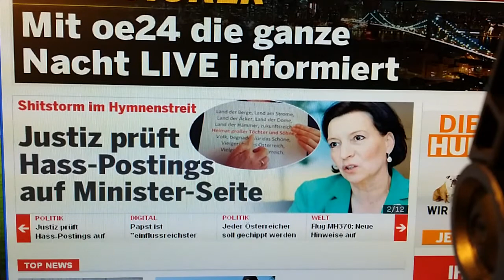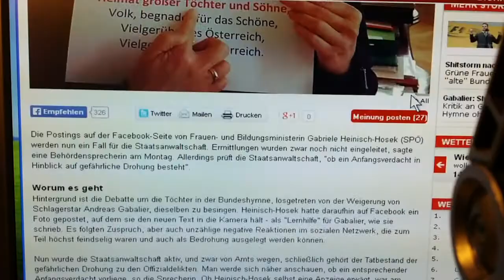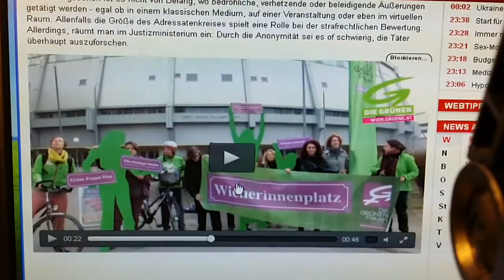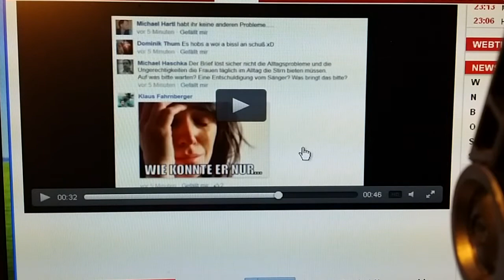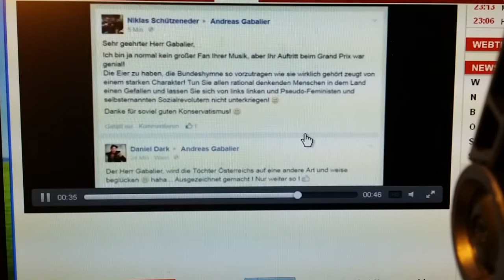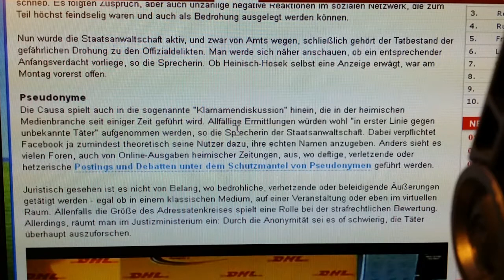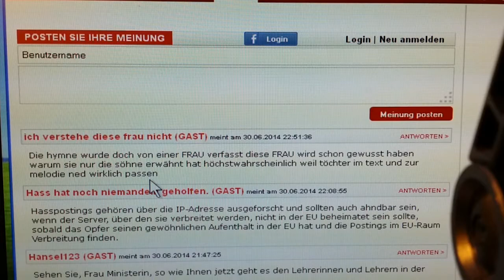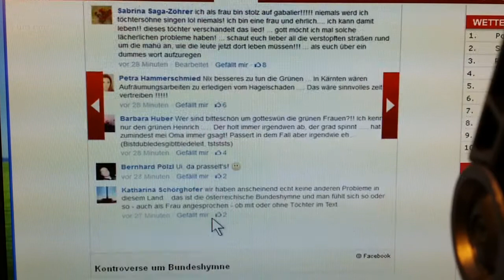Andreas Gabalier vs Heinisch-Hosek vol.2 Bundeshymne Österreich Vienna Feminist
Heini-Hosek´s wannabe gig didnt work...shitstorm againt heini and her green feminist friends...